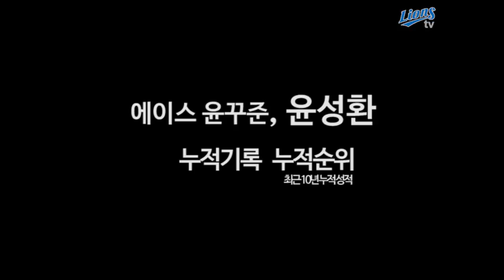[LionsTV] 윤성환 선수는 10년간